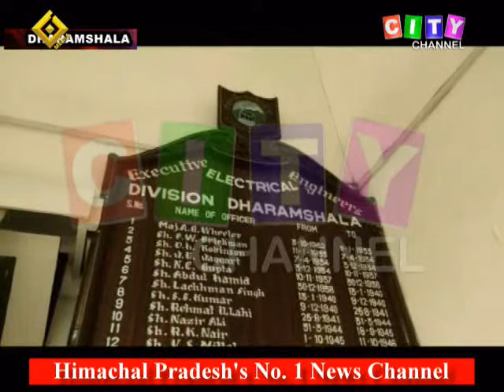Dharamshala Electricity Bills 27 May 2021